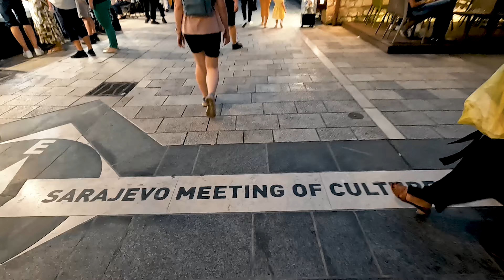Balkán na motorke: obľúbené Sarajevo, scénické Prekliate hory, Durmitor a nečakaný zvrat v Kotore🏍️🌍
Vyrážame na náš prvý veľký motovýlet! 🏍️🌍 Kde inde, ako na náš obľúbený Balkán. Musíme sa priznať, máme z toho obavy. Na viacdňovom mototripe sme nikdy neboli a nevieme čo všetko nás cestou postretne.
Začíname v našom milovanom Sarajeve, kde okrem centra preskúmame aj okolité olympijske športoviská. Pokračujeme nádhernými scénickými cestami cez Durmitor až do albánskych Prekliatych Hôr. Po náročnych dňoch v sedle si oddýchneme na brehoch Skadarského jazera. Všetko ide nad očakávania dobre, až kým neprídeme do čiernohorského Kotoru.